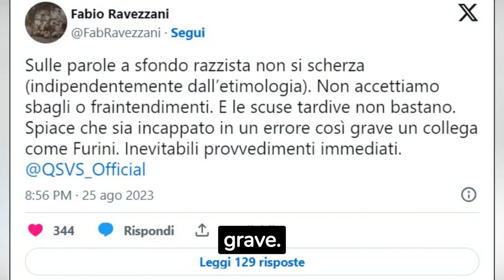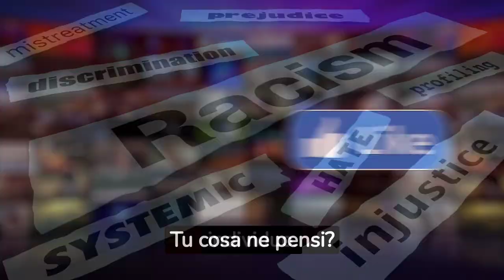RAZZISMO GRATUITO VERSO LUKAKU: NON ACCETTATO ED ESPULSO TELECRONISTA - NOTIZIA SHOCK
In un momento in cui la lotta contro il razzismo è al centro delle discussioni, un telecronista ha pagato un prezzo pesante per il suo comportamento inaccettabile. Dopo aver diffuso commenti razzisti gratuitamente nei confronti di Romelu Lukaku durante una trasmissione, è stato immediatamente espulso e allontanato dal suo ruolo, scatenando una reazione di indignazione e shock.

Il razzismo è un problema serio e la società moderna non tollera più comportamenti discriminatori o offensive di alcun genere. La decisione di allontanare il telecronista responsabile di tali commenti è un segno chiaro che il razzismo non verrà più accettato nel mondo dello spettacolo e in qualsiasi ambito.

L'episodio ha scosso la comunità dello sport e dell'intrattenimento, mettendo in evidenza l'importanza di combattere il razzismo in tutte le sue forme. Questo evento dovrebbe servire da monito per chiunque pensi di poter propagare discorsi discriminatori o offensivi senza conseguenze.

La decisione di espellere il telecronista invia un messaggio forte e chiaro: il razzismo non ha spazio nella società moderna e le sue conseguenze possono essere devastanti per la carriera e la reputazione di chiunque si lasci coinvolgere in tali comportamenti inaccettabili.

Benvenuti nel canale YouTube Notizie Videogiornale, la tua fonte affidabile per le ultime notizie e le ultime novità sia a livello locale che globale. Siamo qui per tenerti informato sugli eventi più importanti che accadono oggi, offrendoti una panoramica completa di ciò che succede nel mondo.
Se sei alla ricerca di notizie di attualità, sei nel posto giusto. Il nostro team di giornalisti esperti lavora instancabilmente per portarti gli aggiornamenti dell'ultima ora, in modo da non perdere nemmeno un battito. Siamo dedicati a fornirti informazioni accurate, obiettive e tempestive su una vasta gamma di argomenti, che spaziano dalla politica alla tecnologia, dall'economia alla cultura, dallo sport all'intrattenimento.
Parlando di sport, la nostra redazione è specializzata nella copertura delle notizie sportive. Se sei un appassionato di calcio, basket, tennis, Formula 1 o qualsiasi altro sport, qui troverai le ultime novità, gli highlights delle partite, le interviste esclusive e le analisi approfondite delle competizioni più importanti. La cronaca sportiva è il nostro pane quotidiano, e ci impegniamo a tenerti aggiornato su tutto ciò che accade nel mondo degli sport.

Ma non ci limitiamo solo alle notizie di cronaca e agli avvenimenti sportivi. Il nostro canale è anche la tua finestra sulle anticipazioni di cronaca e sulle notizie locali. Vogliamo che tu conosca a fondo ciò che succede nella tua comunità e offriamo reportage accurati sugli eventi che hanno un impatto sulla tua vita quotidiana. Dalla cronaca nera alla cronaca rosa, dal gossip televisivo alle curiosità, ti forniamo un'ampia gamma di contenuti per soddisfare la tua sete di informazioni.
Inoltre, sul nostro canale troverai notizie esclusive e interviste ai personaggi VIP. Se sei interessato agli intrighi dei protagonisti dello spettacolo e alle ultime notizie sul mondo del gossip, ti offriamo una copertura dettagliata della cronaca rosa vip. Sarai sempre aggiornato sulle ultime storie e i pettegolezzi che scuotono il mondo dello spettacolo.
Siamo qui per offrirti un giornalismo di qualità, basato su fonti affidabili e supportato da un team professionale che ama ciò che fa.
Grazie per aver scelto Notizie Videogiornale come tua fonte di informazione preferita. Ci impegniamo a offrirti un'esperienza informativa completa e coinvolgente. Resta connesso e preparati ad essere sempre aggiornato sulle notizie che contano.